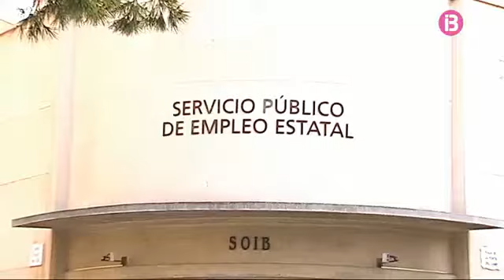Aprovat el Pla d'Ocupació 2014-2017